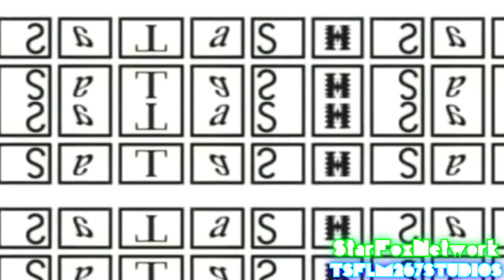{Sparta Remix} Klasky Trimpo Has A Sparta Remix {REMAKE}